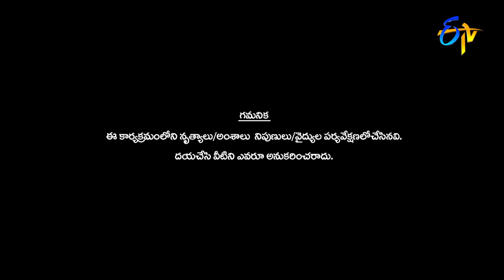Funny Joke Performance | Dhee 14 | The Dancing Icon | 1st June 2022 | ETV Telugu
Pradeep along with Aadi, Ravi Krishna and Adivi Sesh take the stage with a funny comical act and bewitches everyone with their dialogues.